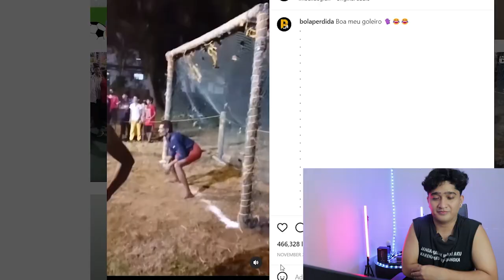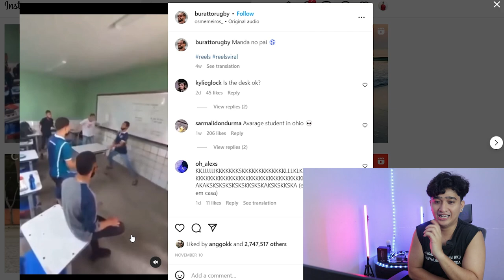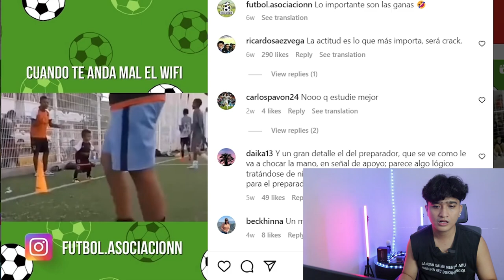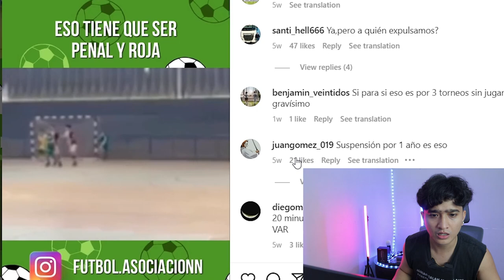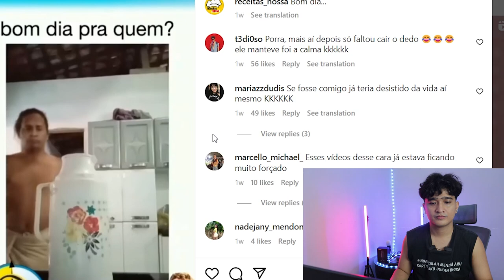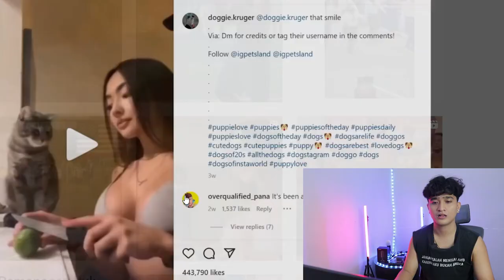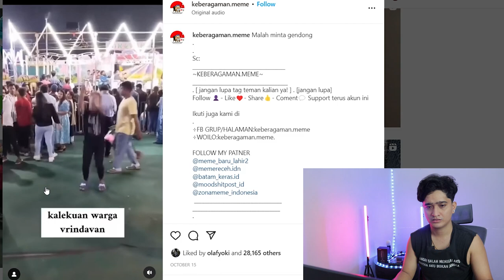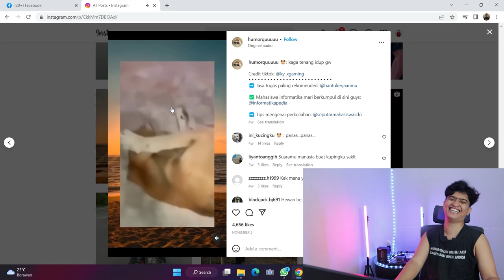ORANG BOLEH LEWAT BOLA JANGAN!